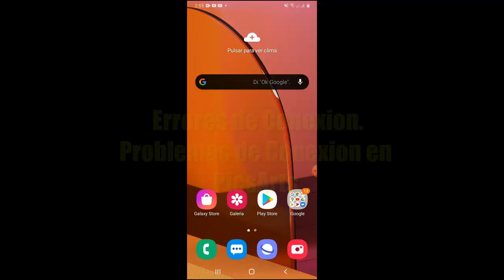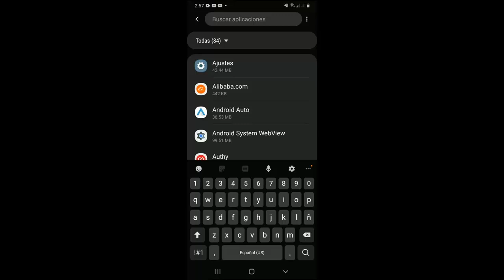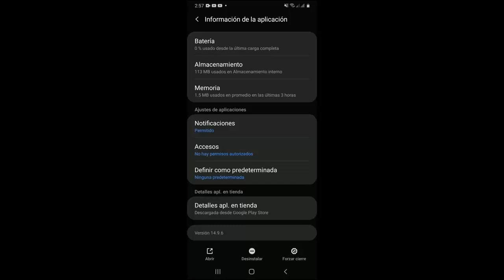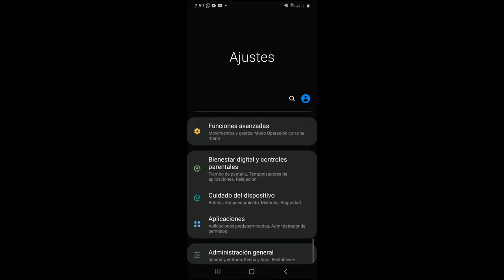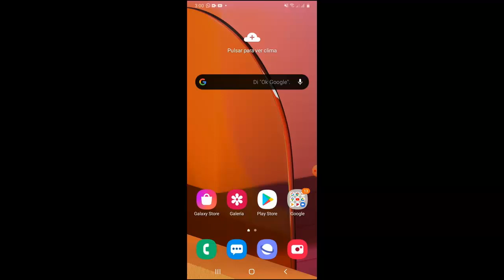PicsArt Problemas de Conexion, PicsArt No abre o No funciona I 5 Soluciones 2025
En este vídeo te ayudare a Como reparar Error de Conexión en PicsArt o cuando PicsArt No abre o no Funciona de una manera rápida y sencilla por medio de 5 soluciones que cualquier persona puede realizar

Videos Recomendados
💛 Como ACELERAR Celular